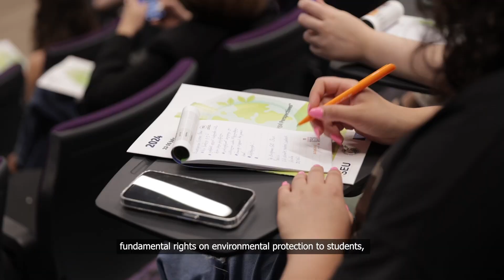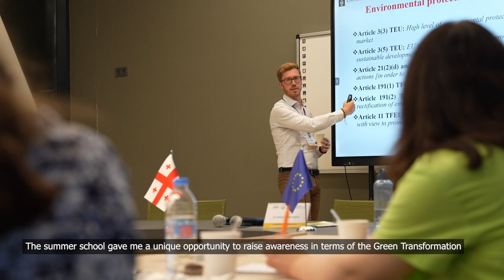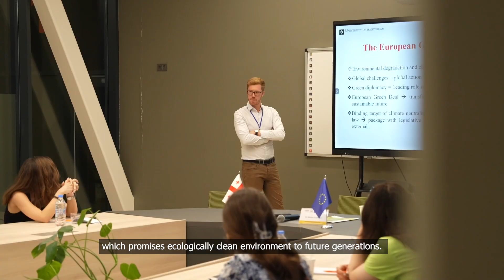🔵 საზაფხულო სკოლა - „ევროპის მწვანე შეთანხმება - სამართლებრივი პერსპექტივები“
🔵 ჟან მონეს მოდულის პროექტის საზაფხულო სკოლა - „ევროპის მწვანე შეთანხმება - სამართლებრივი პერსპექტივები“

🔵 Jean Monnet Module Project summer school "The European Green Deal - Legal Perspectives"